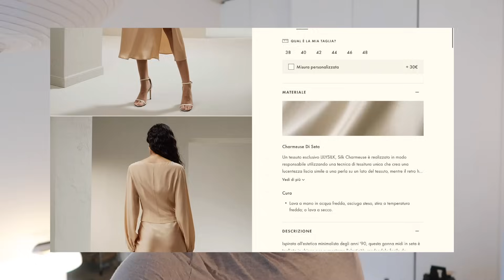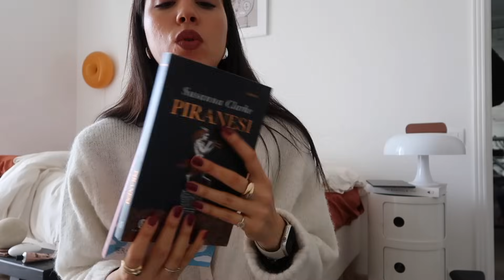VLOG | Vestirsi a Strati per il Freddo, What's in My Bag, Outfit Eleganti per Più Occasioni & Roma💗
Tutti i link dei prodotti citati qui nella descrizione ☺️👇🏼

⭐️il mio SHOP su AMAZON con tutti i miei prodotti PREFERITI in CATEGORIE ⭐️

🤍 Su Cuure hai il 30% sconto sul primo ordine applicando il mio codice prima di pagare: CRISTINA8387
Con il codice  " Cristinasgro5 " puoi avere il 5% di sconto acquistando una sedia
Con il codice "Cristinasgro15"  puoi avere il 15% di sconto acquistando 2 o più  sedie
🤍PaperLike, la cover per disegnare sull'iPad come se fosse un foglio di carta
🤍15% di sconto su qualsiasi bouquet o pianta COLVIN usando il codice ACRIATIVELIFE
🤍15% di sconto su qualsiasi borsa, scarpa o accessiori di LooksLikeSummer usando il mio codice ACRIATIVELIFE

- Che lavoro fai? Al momento lavoro in proprio come Designer a Milano, gestisco il mio negozio online dove vendo prodotti di cartoleria ideati, realizzati e stampati da me, lavoro per commissioni personalizzate, loghi e grafiche nell'ambito dell'editoria e gestisco la mia pagina Instagram e qesto canale Youtube in cui condivido le mie esperienze, passioni e la mia vita lavorativa ☺️

Free Music for Videos 👉 Music by Alex & The Moondaze - Make It Easy